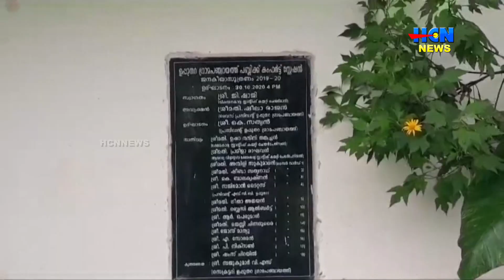ഉപ്പുതറ പഞ്ചായത്ത് നിര്‍മ്മിച്ച ശൗചാലയം കാട് കയറി നശിക്കുന്നു.